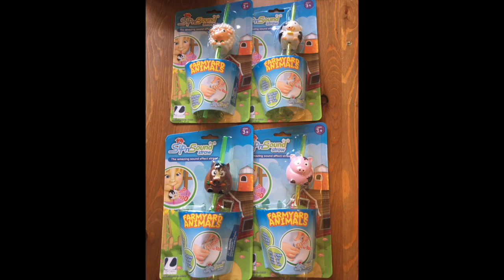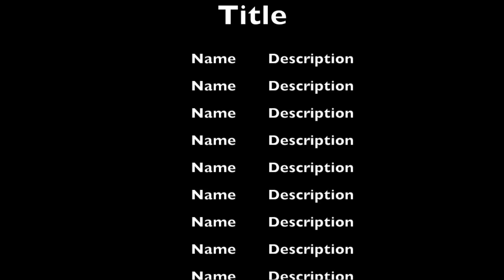Let's Sing with Sip N Sound Straws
The children have fun singing Old Mac Donald with their Sip N Sound Straws